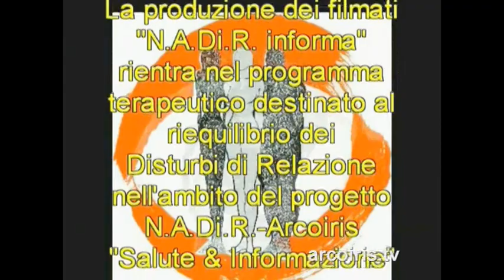"Senza giusta causa" dalla Costituzione allo Statuto dei Lavoratori 2 parte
L'Affermazione dei diritti in una società globalizzata
NADiRinforma: le grandi trasformazioni economiche, produttive e sociali hanno messo a dura prova lo Statuto dei lavoratori. Siamo alla mercé di un mercato del lavoro sempre più deregolato, una presenza "strutturale" del sommerso, una legislazione sull'immigrazione che oggettivamente tende ad escludere gli stranieri dalla fruizione dei medesimi diritti dei lavoratori italiani, fanno dell'Italia uno dei Paesi in cui il lavoro è più flessibile e meno tutelato della Comunità Europea.
Hanno partecipato:
Renata Bortolotti - C.d.L.M. di Bologna
Stefano Caliandro - Giurista
Cesare Melloni - Segretario della C.d.L.M. di Bologna
Maurizio Zamboni - Assessore Comune di Bologna
Si ringrazia per la collaborazione il Centro Documentazione DON LORENZO MILANI E SCUOLA DI BARBIANA